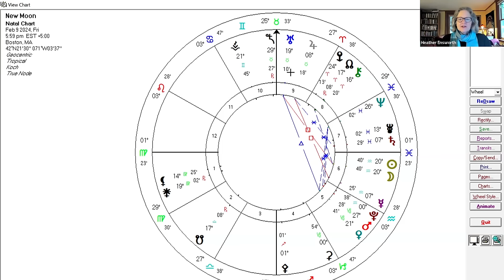New Moon in Aquarius - February 9, 2024 and a meditation to connect with guidance from Uranus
Meditation begins at 24:04